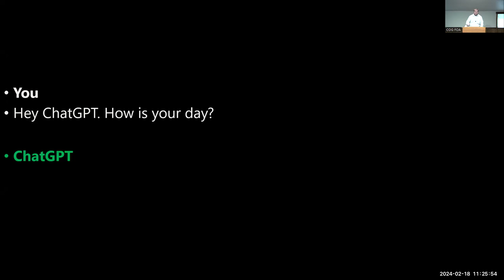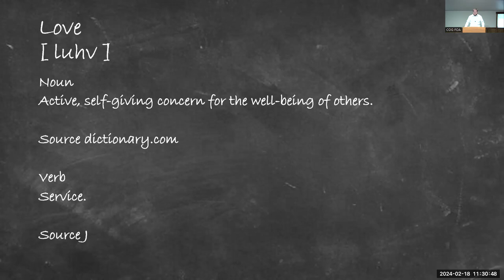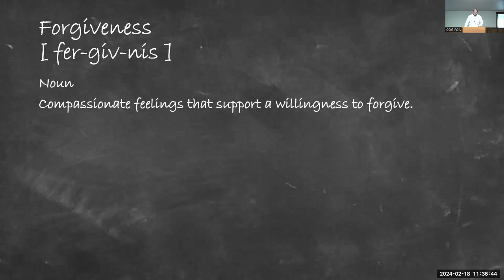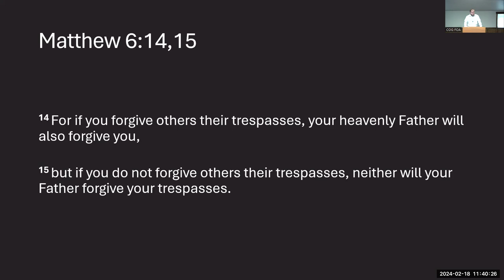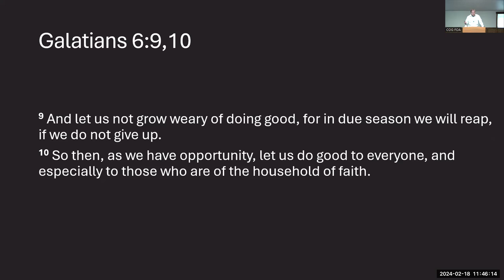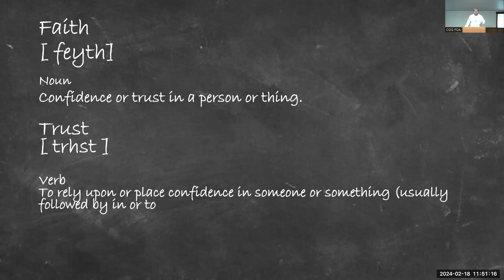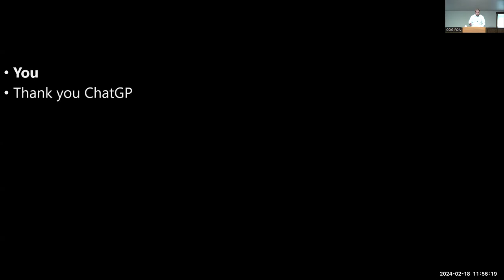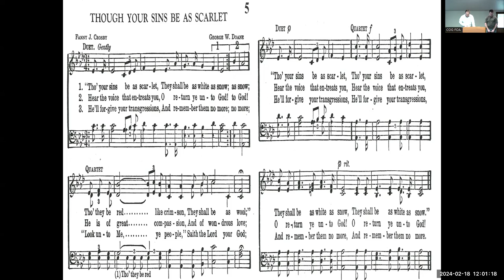Attitude - Branden Dart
Title: Attitude
Speaker: Branden Dart